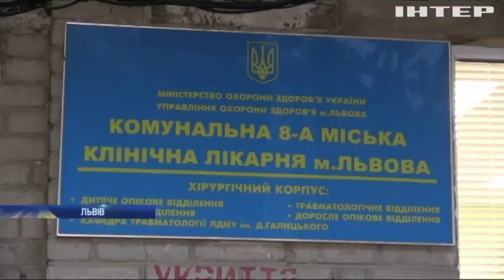Вибух на ярмарку у Львові: подробиці інциденту